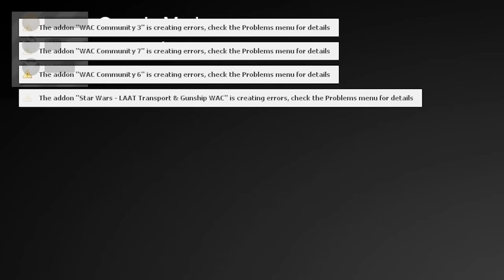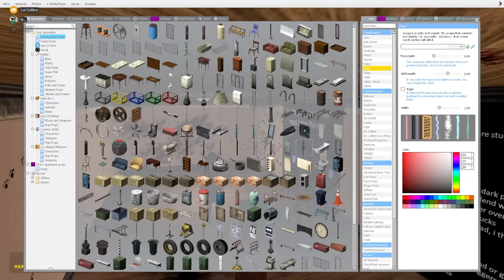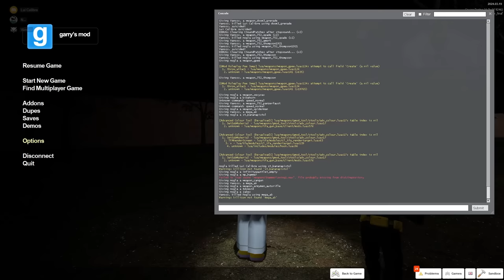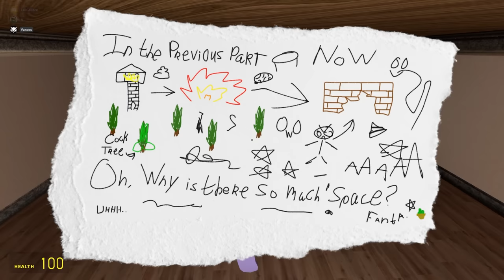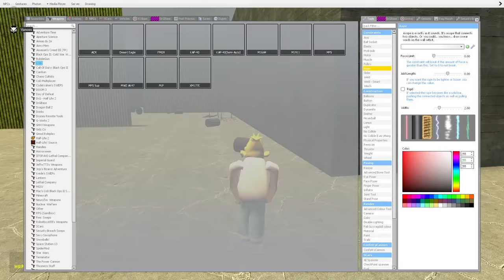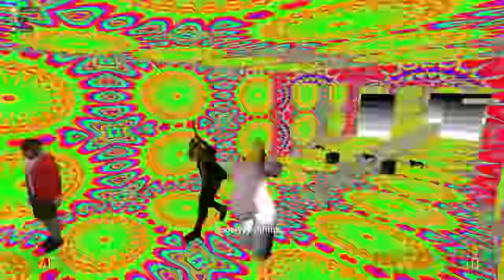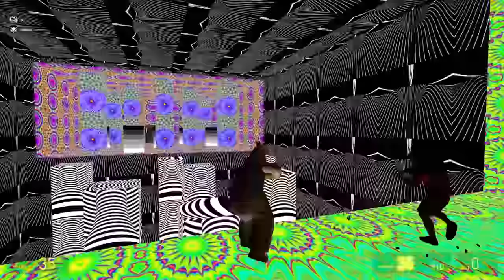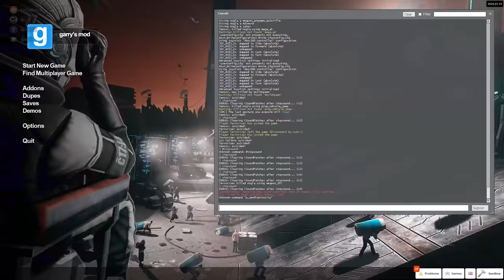Nogla & Friends late night Gmod session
Enjoy this hilarious ride containing loads of funny moments and fails. This one sure did feel like an old school Garry's Mod session haha! Enjoy!

Thanks to those that do, I hope it arrives safely!